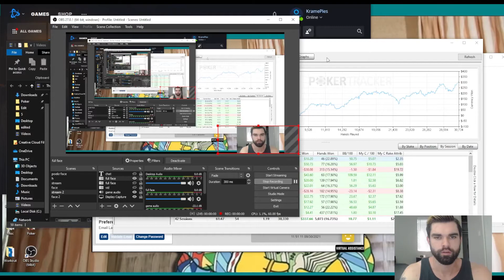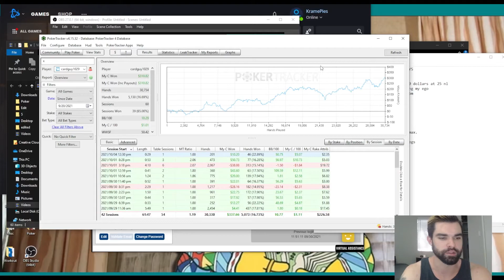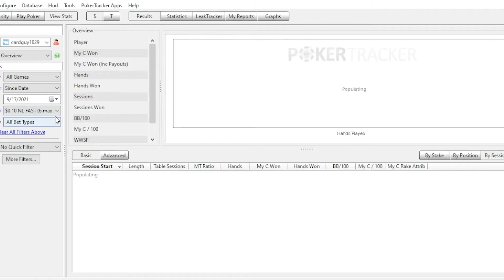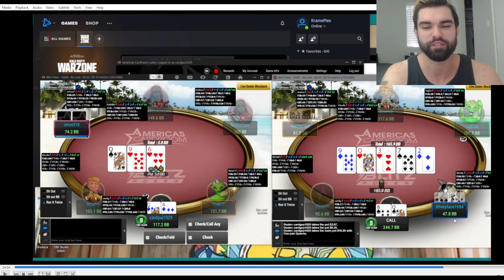I 3x'D MY BANKROLL IN 14 DAYS | Ep. 3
How I OVER 3x'd by bankroll in 14 days.

0:00 Intro
1:28 How I lost 2/3 of My Bankroll
6:34 Strategy for 3xing My Bankroll
12:16 New Poker Strategies Learned
16:52 Current Bankroll
19:01 Hand 1
22:03 Hand 2
26:10 Hand 3
31:34 Outro